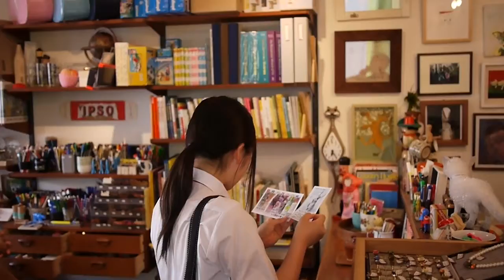ミドリネコ舎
ヨーロッパのかわいい文具・雑貨などすてきな物でいっぱいでした。
美人で優しい店主が迎えてくれます。